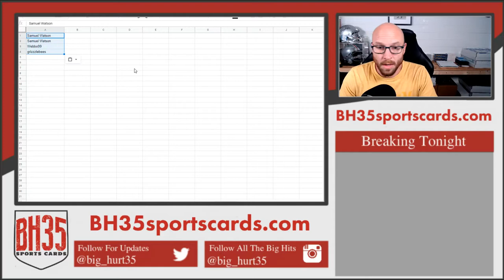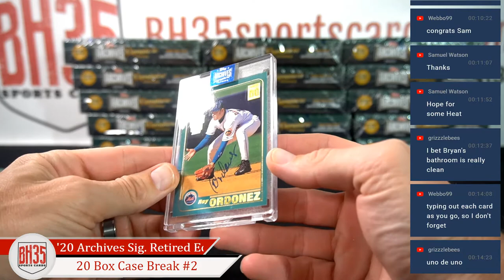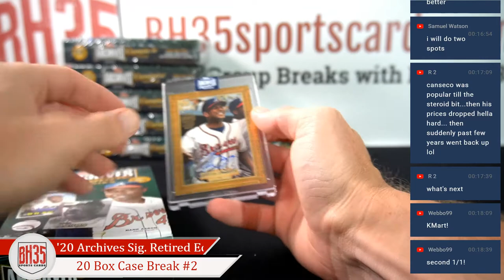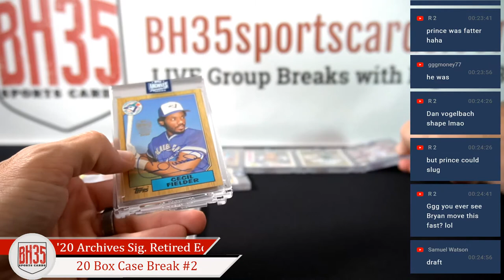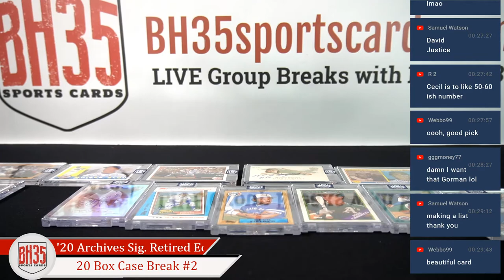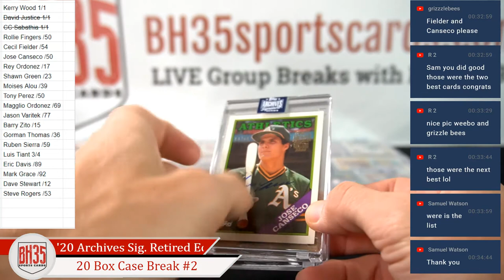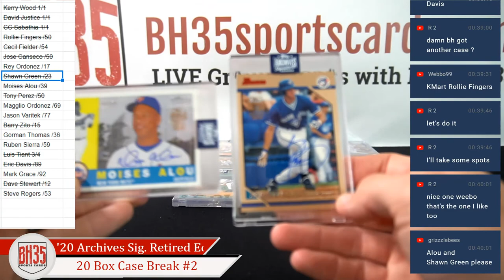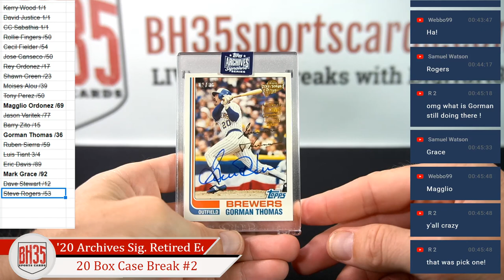2020 Archives Signature Series Retired Ed Baseball | 20 Box Case Break #2